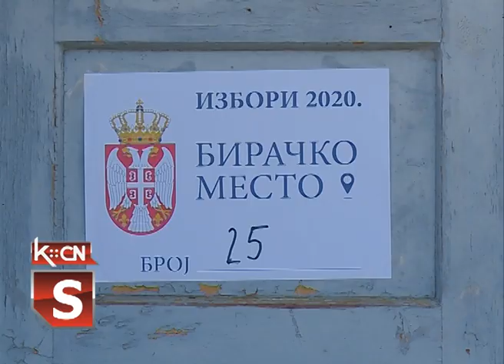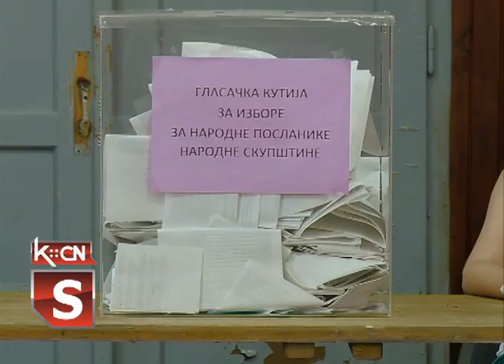Ponovljeni izbori u Sotu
Danas se u Srbiji ponavljaju izbori za republički parlament na 234 mesta, gde su utvrđene nepravilnosti nakon izbornog postupka održanog 21 juna, a po odluci Republičke izborne komisije. Glasanje se sprovodi od 7 do 20 sati, a pravo glasa ima 203.012 glasača sa ovih izbornih mesta od kojih je U Zlatiborskom okrugu čak 28 mesta, a u Beogradu 22. Postupak glasanja biće ponovljen i u Sremskom okrugu, a u šidskoj opštini na biračkom mestu 25 u Sotu